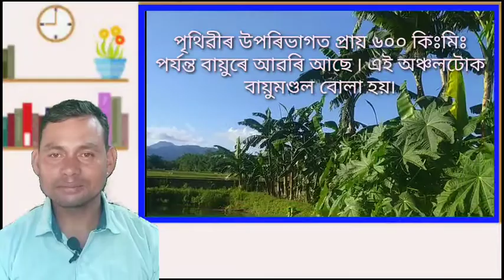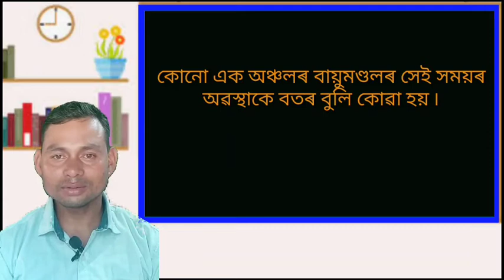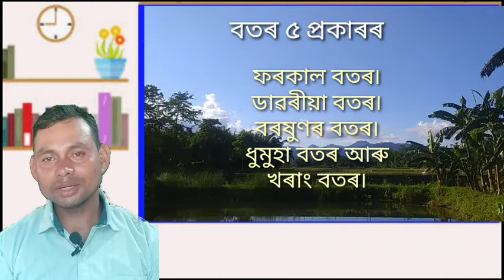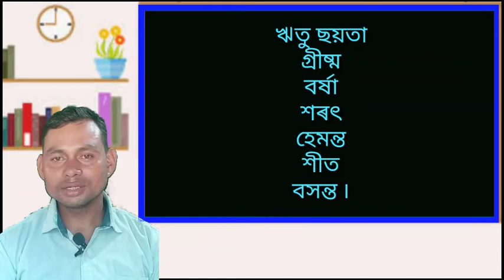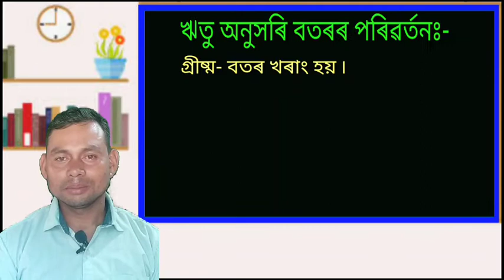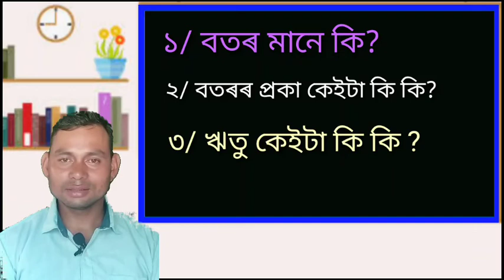বতৰ / পঞ্চম শ্ৰেণী / পৰিৱেশ / প্ৰথম খণ্ড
by Rana Kanta Nath